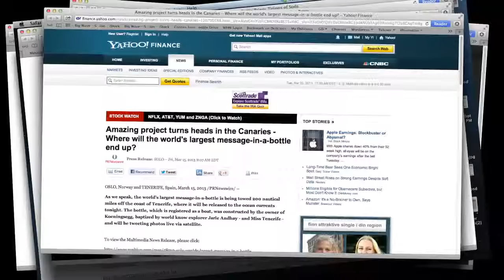Solo -Cannes PR FMCG